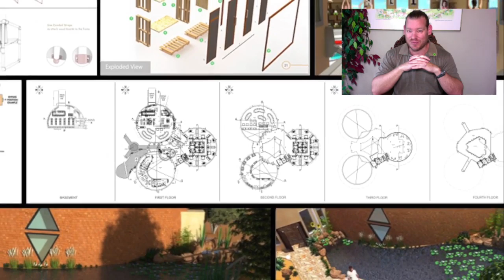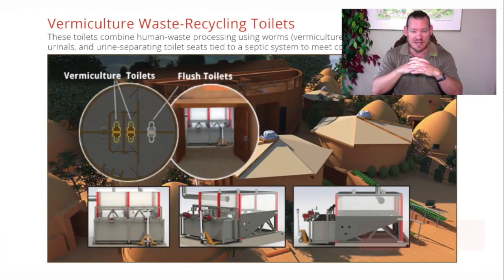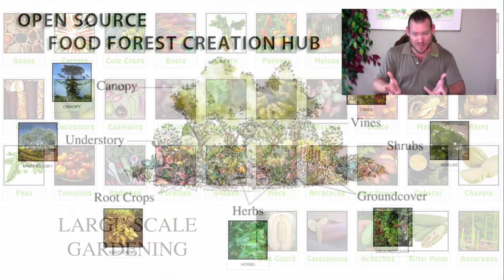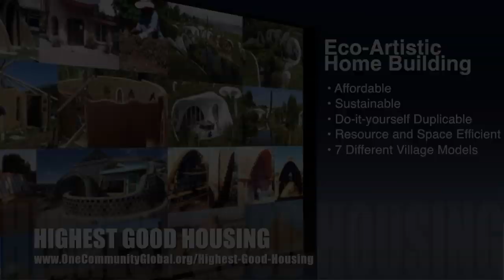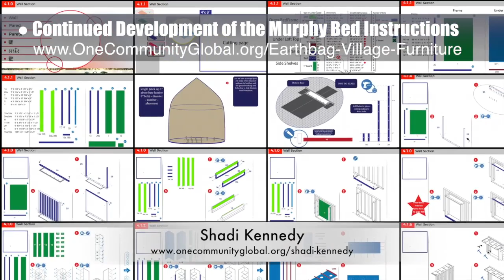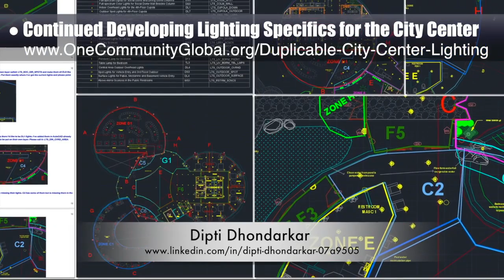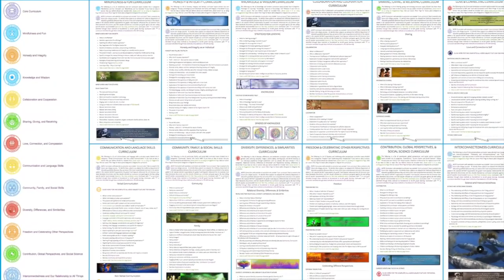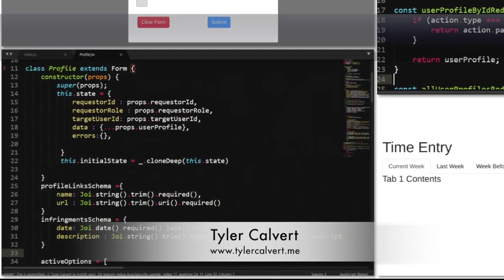One Community Weekly Progress Update #305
Sustainable Economics | Highest Good Communities | Open Source Cooperation | Community Building | Global Ecology | Environmental Healing | Creating A World that Works for Everyone | One Community | Weekly Progress Update #305

SUSTAINABLE ECONOMICS ECOLOGY INTRO: @:35
SUSTAINABLE ECONOMICS SUMMARY: @13:27

Artist: VUKE